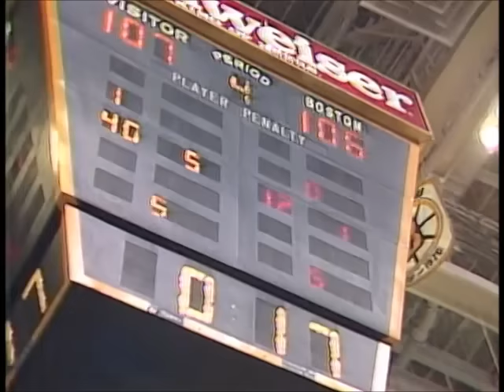Bird's steal 1987 ECF Game 5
From NBA Entertainment - NBA Dynasty Series: Boston Celtics The Complete History